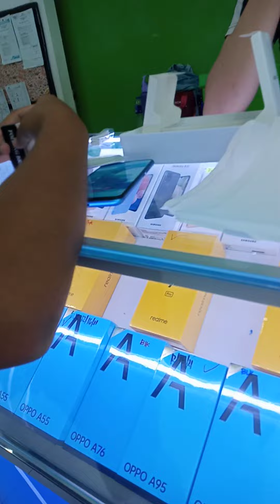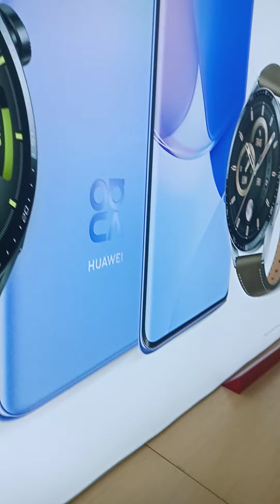218,may nakita ng forever